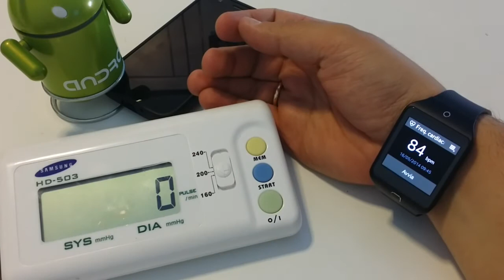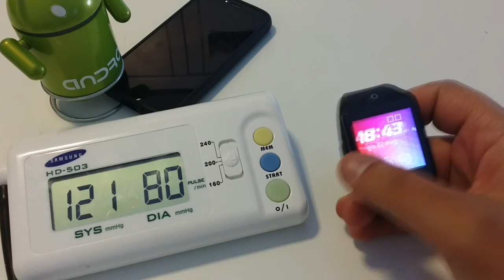Curiosità : il sensore della frequenza cardiaca del Gear 2 è affidabile?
Curiosità : il sensore della frequenza cardiaca su Gear 2 è affidabile?